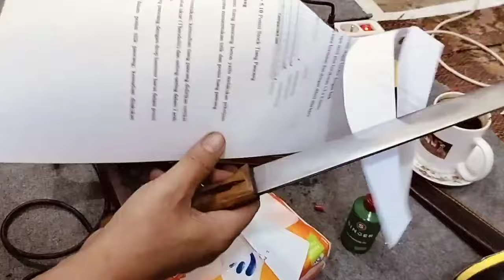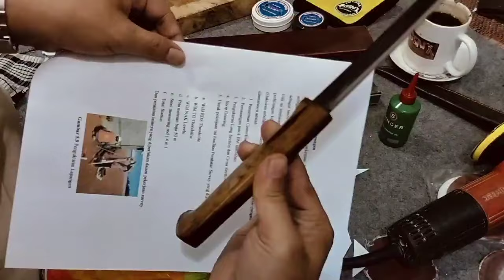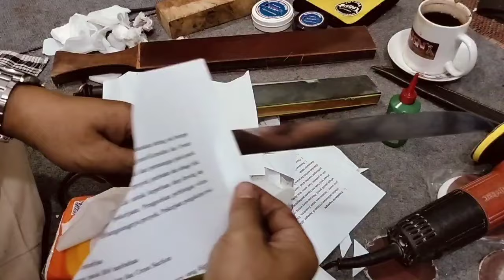PROSES PERBAIKAN PISAU SEMBELIH GSN